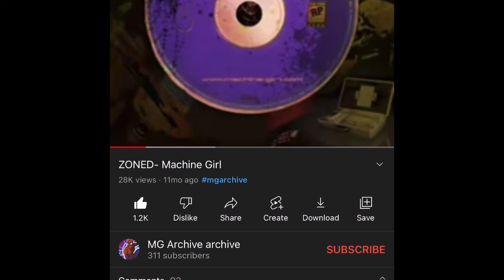Machine girl but just the GOOD part hehe